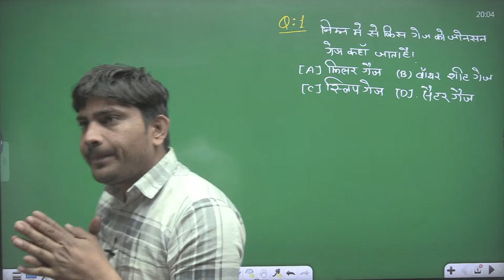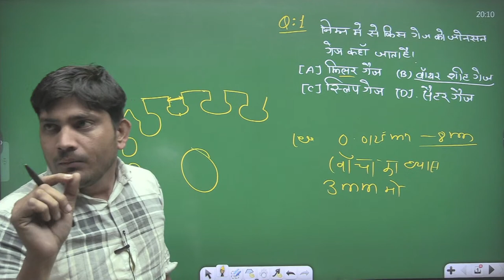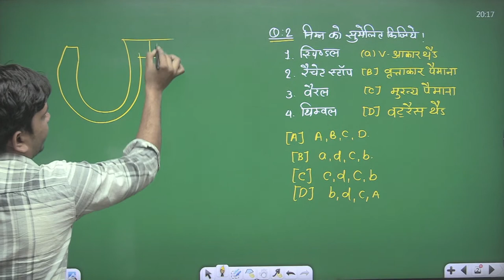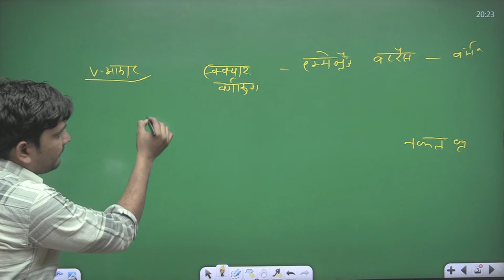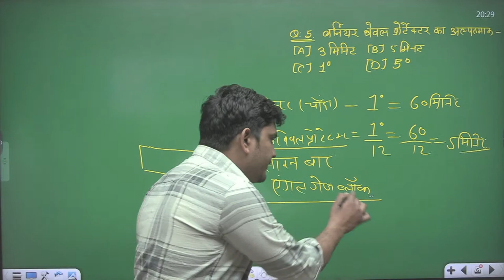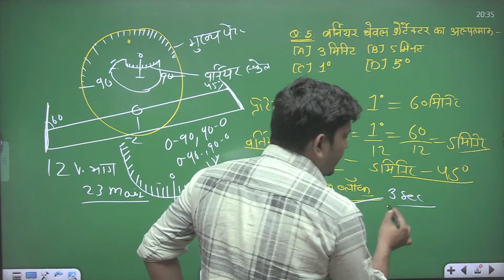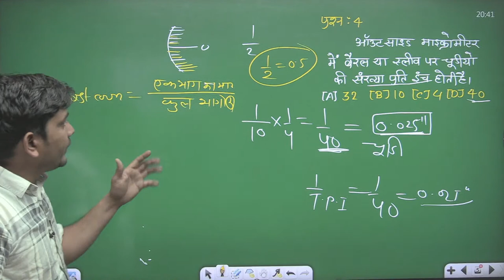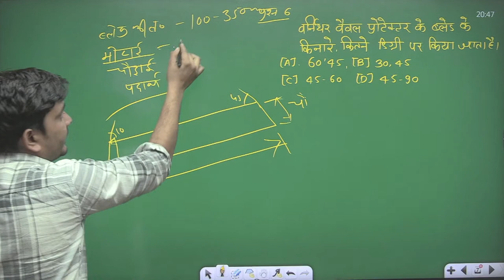Measuring Tools Outside Calipers | By Balveer Singh | Class 01 | Shriram Technical Classes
Hello Friends

''Shriram Technical Classes'' is a Educational YouTube Channel of Shriram Technical Classes, Jaipur. We provide Educational videos for all Technical exams. Here you get all the important Questions and important news related to competitive exams.
DMRC, DRDO, NMRC , Loco-Pilot, Technical Helper and All RRB Exams etc.

उच्च गुणवत्ता से अध्ययन करने के लिए आज ही Play Store से 'SHRIRAM TECHNICAL CLASSES' App डाउनलोड करें,

'SHRIRAM TECHNICAL CLASSES' App ही क्यू?
➤ Best Quality Video Lectures
➤ e-Notes
➤ Online Test Series
➤ Free Important PDFs and etc.

Shriram Technical Classes, Jaipur